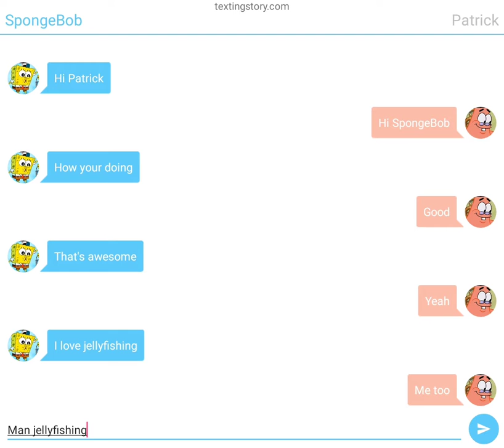SpongeBob and Patrick texting part 9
I did 9 of them of SpongeBob and Patrick texting it's the best day ever that I did 9 of them